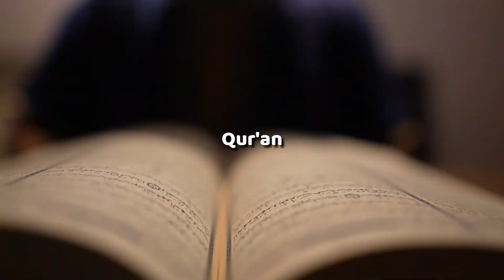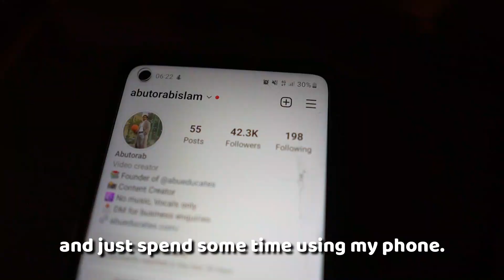Friday Morning Routine of a Muslim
My usual Friday Morning routine has been looking like this for months, but it does change sometimes depending on the season.